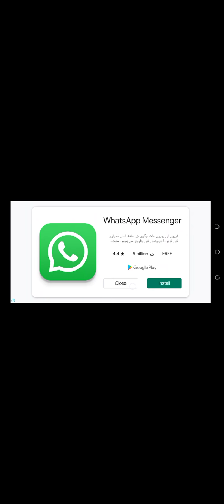Tourist Coach Bus Highway Driving Game Easy Mode Level 11